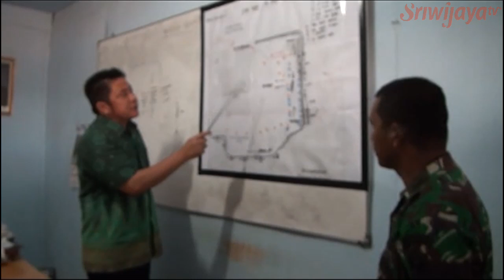Sanksi Tegas Kepada Perusahaan Yang Membiarkan Karhutla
Gubernur Sumsel Herman Deru tegaskan akan memberikan sanksi bagi perusahaan yang sengaja membiarkan dan membakar lahan, dengan tidak ada pencegahan dini. Salah satunya yang terjadi di PT. Dinamika Graha Sarana, kendati berada di luar lahan perkebunan namun tidak ada pencegahan dan upaya pemadaman dari pihak perusahaan.